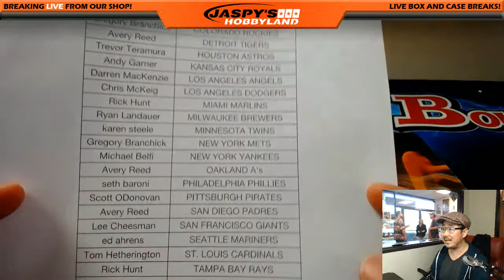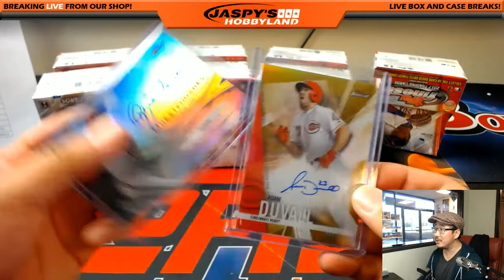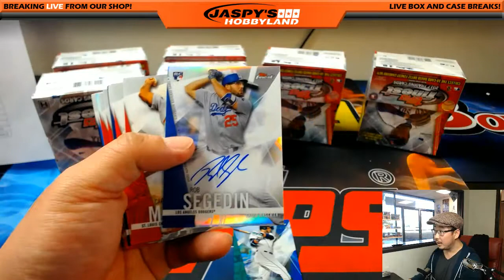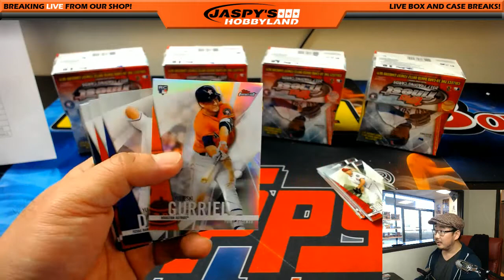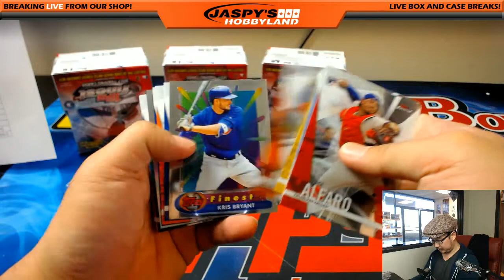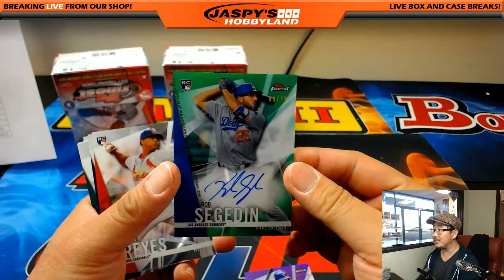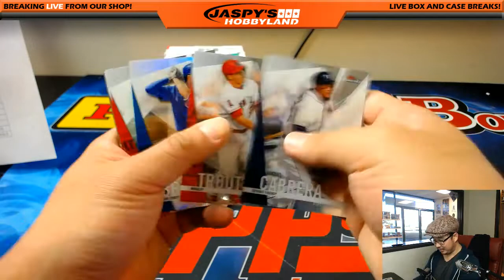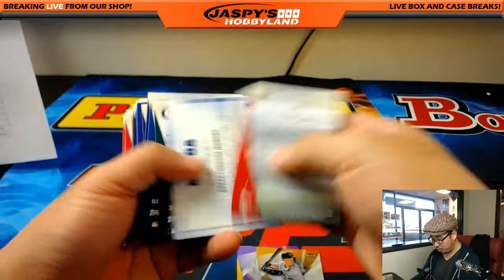Thurs., 6/8/17 [8Box PICK YOUR TEAM] #3 - 2017 Topps Finest MLB Baseball